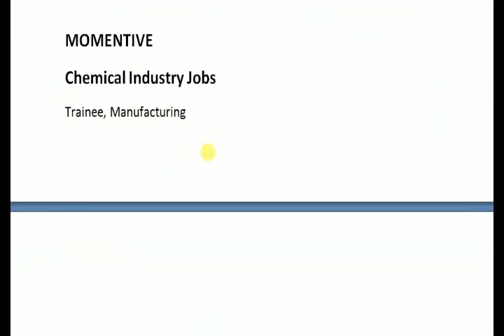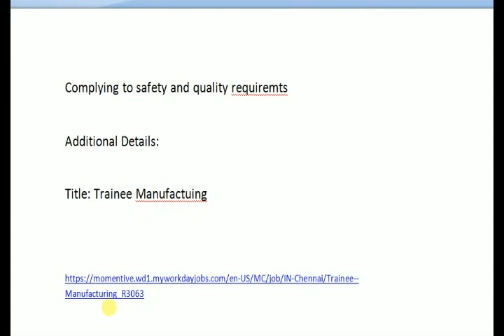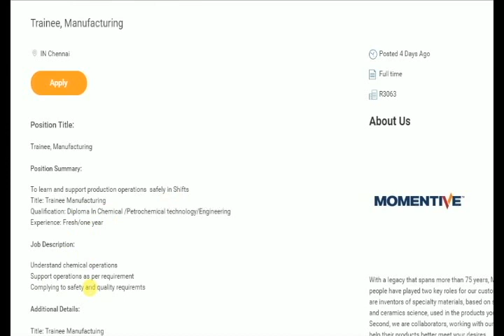Chemical Engineering jobs - Diploma / B. E. Chemical / Petrochemical Technology - Fresher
MOMENTIVE
Chemical Industry Jobs
Trainee, Manufacturing

IN Chennai
Apply
Position Title:
Trainee, Manufacturing

Position Summary:

To learn and support production operations safely in Shifts

Title: Trainee Manufacturing

Qualification: Diploma In Chemical /Petrochemical technology/Engineering

Experience: Fresh/one year

Job Description:
Understand chemical operations
Support operations as per requirement
Complying to safety and quality requiremts

Additional Details:

Title: Trainee Manufactuing